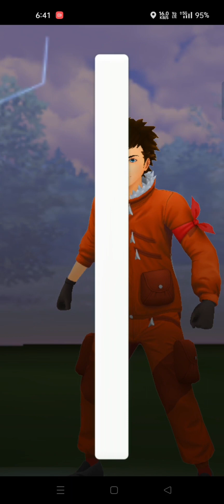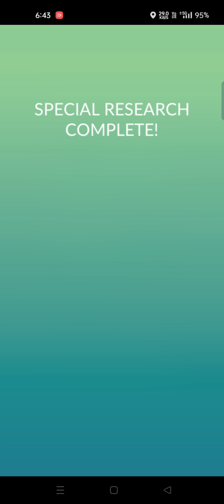Shadowy Skirmishes/ (4/5)(5/5) Part 4 how to complete the Reward